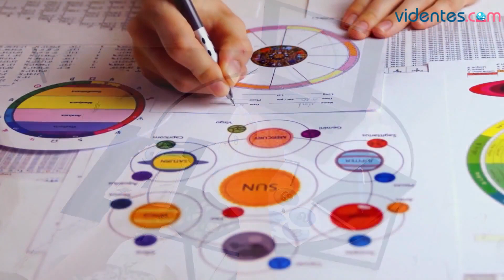HORÓSCOPO DIARIO 💫🌝🔥 VIRGO ♍ VIERNES, 18 DE AGOSTO DE 2023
Horóscopo de Virgo para hoy, viernes 18 de Agosto de 2023. El horóscopo para hoy: descubre tu futuro gracias a mi horóscopo diario para ti.